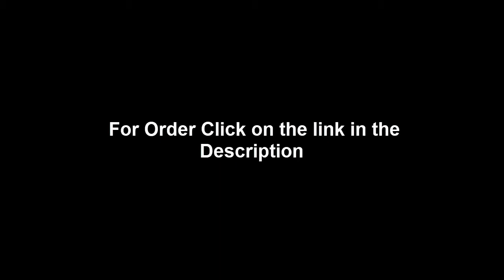Drop Arm Commode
Swinging drop-arm function allows for easier lateral access.
Crutch tips on the legs ensure the unit will never slip or move while being used.
Height adjustable legs allow for your comfort settings to achieved.